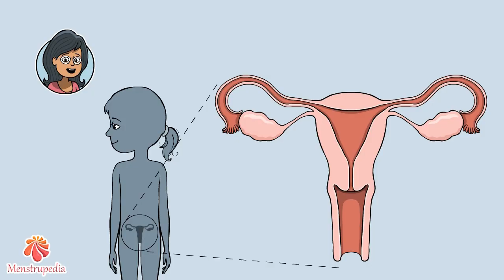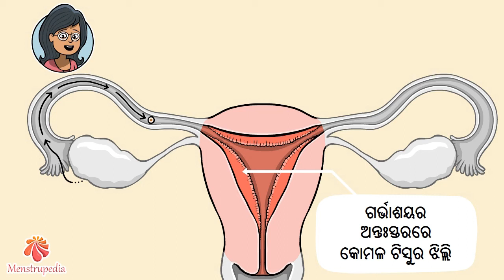What are the periods? (Odia) -ପିରିଅଡ କଣ?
"Hello Periods" is an educational video & training tool developed by Menstrupedia Through a friendly, interactive way it creates awareness about menstruation & menstrual hygiene.
This video is the 3rd episode in a series of 5 episodes. In an amiable way, this video talks about a young girl's 1st encounter with periods. The video addresses several basic questions about what are periods.
Menstrupedia Comic is a friendly period guide for girls to prepare them for managing their cycle and help them understand the biological changes happening in their bodies as they grow up.
Pratham Education Foundation would like to thank Menstrupedia for allowing the use of these videos.
"""ହେଲୋ ପିରିଅଡ‌‌"" ହେଉଛି ଗୋଟେ ଶୈକ୍ଷଣିକ ଭିଡିଓ ଓ ତାଲିମ ଟୁଲ୍‌ ଯାହାକି ମେନଷ୍ଟ୍ରୁପିଡିଆ ଦ୍ୱାରା ବିକଶିତ ହୋଇଛି । ଗୋଟେ ଉପକାରୀ, ଆଦାନପ୍ରଦାନକାରୀ ଉପାୟ ମାଧ୍ୟମରେ ଏହା ଋତୁସ୍ରାବ ଓ ଋତୁସ୍ରାବ ସମ୍ବନ୍ଧୀୟ ପରିଚ୍ଛନ୍ନତା ସମ୍ପର୍କରେ ସଚେତନତା ସୃଷ୍ଟି କରିଥାଏ ।
ଏହି ଭିଡିଓ ହେଉଛି 5 ଏପିସୋଡ୍‌ ବିଶିଷ୍ଟ ସିରିଜ୍‌ର 3ୟ ଏପିସୋଡ୍‌ । ଗୋଟେ ବନ୍ଧୁଭାବାପନ୍ନ ଉପାୟରେ, ଏହି ଭିଡିଓ ଜଣେ ଅଳ୍ପ ବୟସର ଝିଅ 1ମ ଥର ପାଇଁ ପିରିଅଡକୁ କିପରି ସାମ୍ନା କରିଥାଏ ସେ ସମ୍ପର୍କରେ କହିଥାଏ । ଭିଡିଓଟି ପିରିଅଡ କଣ ସେ ସମ୍ପର୍କରେ ଅନେକ ମୌଳିକ ପ୍ରଶ୍ନର ଉତ୍ତର ଦେଉଛି ।
ମେନଷ୍ଟ୍ରୁପିଡିଆ କମିକ୍‌ ହେଉଛି ଝିଅପିଲାମାନଙ୍କ ଋତୁସ୍ରାବ ଚକ୍ର ପରିଚାଳନା କରିବା ପାଇଁ ସେମାନଙ୍କୁ ପ୍ରସ୍ତୁତ କରିବାକୁ ଏବଂ ସେମାନେ ପରିପକ୍ୱ ଅବସ୍ଥାକୁ ଆସିବା ବେଳେ ସେମାନଙ୍କ ଶରୀରରେ ହେଉଥିବା ଜୈବିକ ପରିବର୍ତ୍ତନଗୁଡ଼ିକୁ ବୁଝିବାରେ ସେମାନଙ୍କୁ ସାହାଯ୍ୟ କରିବାକୁ ଝିଅପିଲାମାନଙ୍କ ପାଇଁ ଗୋଟେ ଉପକାରୀ ପିରିଅଡ ଗାଇଡ୍‌ ।
ପ୍ରଥମ ଏଜୁକେସନ ଫାଉଣ୍ଡେସନ ଏହି ଭିଡିଓଗୁଡ଼ିକର ବ୍ୟବହାରକୁ ଅନୁମତି ଦେଉଥିବାରୁ ମେନଷ୍ଟ୍ରୁପିଡିଆକୁ ଧନ୍ୟବାଦ ଦେବାକୁ ଚାହେଁ ।"